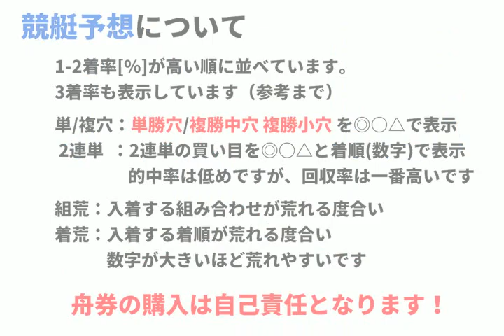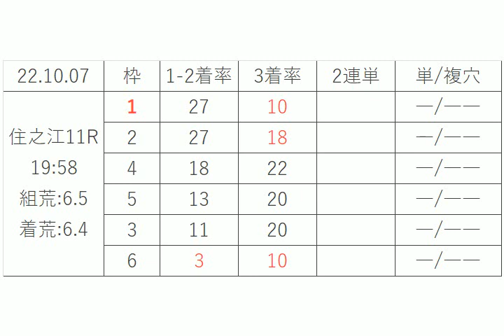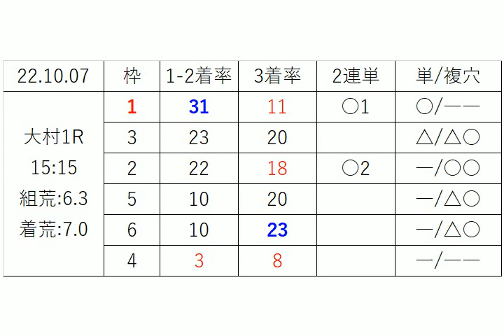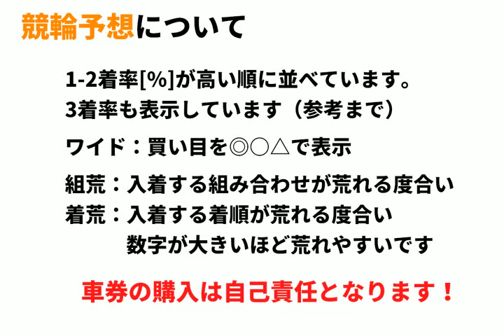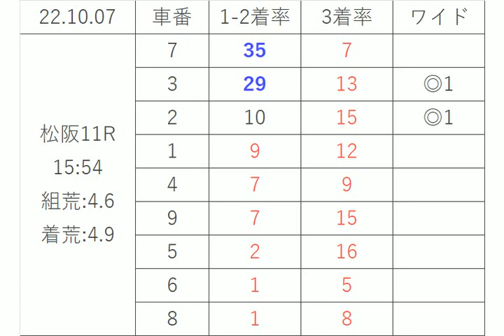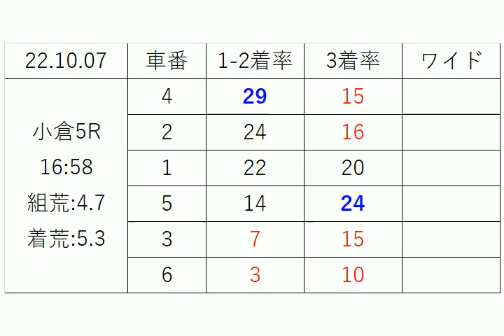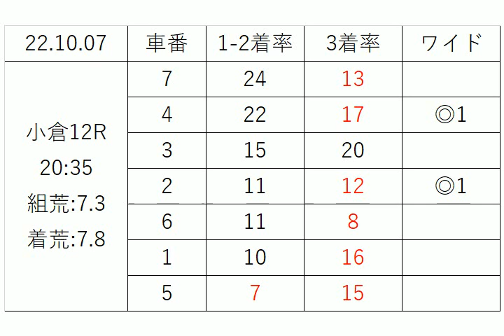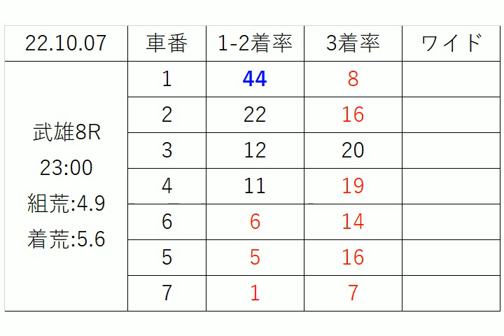【競艇＆競輪】ＡＩ予想2022年10月7日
2022年10月7日の 競艇予想 ＆ 競輪予想 無料レース予想です。
競輪：青森、弥彦、平塚、松阪、和歌山、広島、小倉、武雄
競艇：大村、福岡、徳山、児島、住之江、びわこ、三国、蒲郡、多摩川、江戸川、戸田

1-2着に入る確率順に車番、枠を表示しています。
3着確率も参考までに表示しています。